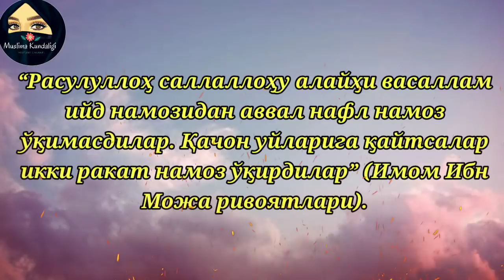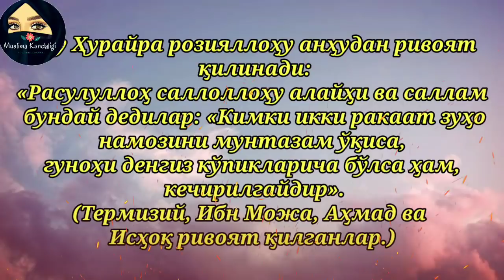ХАЙИТ НАМОЗИНИ УЙДА ЎҚИСА БЎЛАДИМИ?/ЗУХО НАМОЗИ ҲАҚИДА